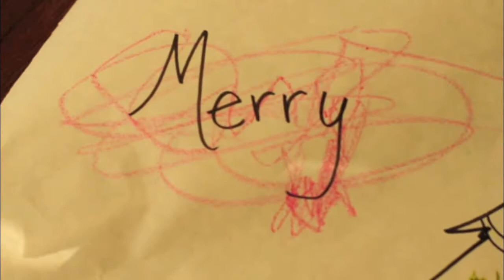Happy Christmastime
Holiday at home with the family, 2012.  Georgetown, Texas.